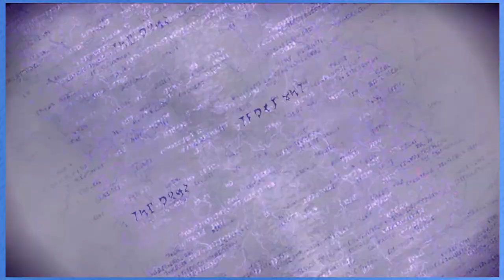Jon Learns to Upgrade | Bayonetta 3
Why does he make it harder on himself? Bayonetta 3 has upgrade paths!!

Let's play Bayonetta 3 with Jon (@itsjonbox) and Rose (@rogue9rosie) on the Nintendo Switch!

Game Chapters for this episode!
00:00 - Intro
00:00 - Aventures sur un Canapé
01:22 - Viola visits the Arc de triomphe
01:55 - Who Are Best Spies in Movies?
06:59 - Chapter 11 A Familiar Dance
08:00 - Jon Never Upgrades...
11:31 - Our Bayonetta goes Kawaii
24:59 - Cereza and the No Good Double Jump
31:45 - Come Back Next Time